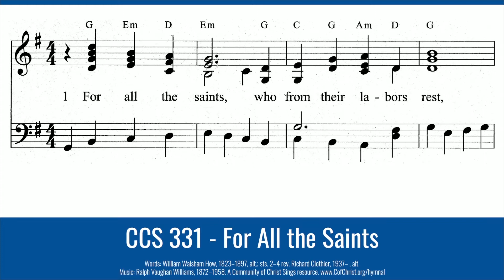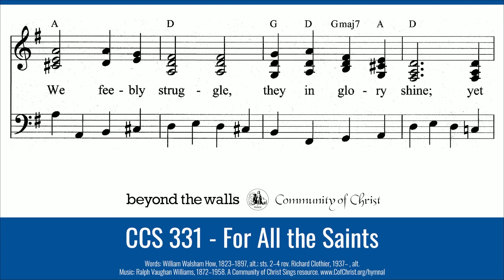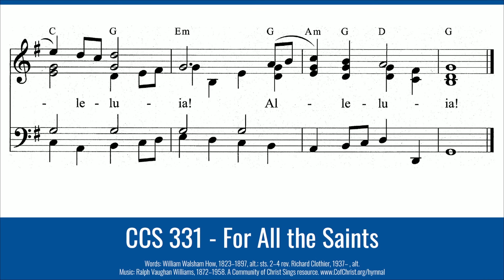For All the Saints - CCS 331 - The Beyond the Walls Choir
331 - For All the Saints

For all the saints, who from their labors rest,
all who their faith before the world confessed,
your name, O Jesus, be forever blest.
Alleluia! Alleluia!
May we your saints, your servants true and bold,
serve as the saints who nobly lived of old,
the world to bless and with your love enfold.
Alleluia! Alleluia!
O blest communion, fellowship divine!
We feebly struggle, they in glory shine;
yet all are one within your grand design.
Alleluia! Alleluia!
From earth’s wide bounds, from ocean’s farthest coast,
from age to age resounds the countless host,
in praise to Father, Son, and Holy Ghost.
Alleluia! Alleluia!

COPYRIGHT INFORMATION:
SINE NOMINE
Words: William Walsham How, 1823–1897, alt.; sts. 2–4 rev. Richard Clothier, 1937– , alt.

All Community of Christ Congregations have permission to use this recording in their in-person and online worship services.